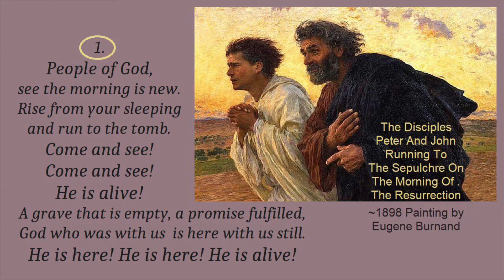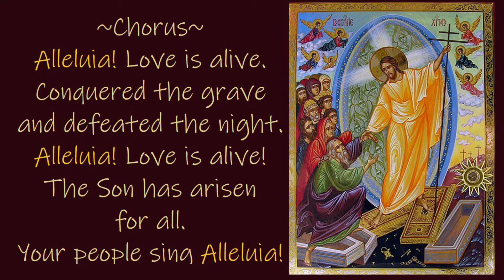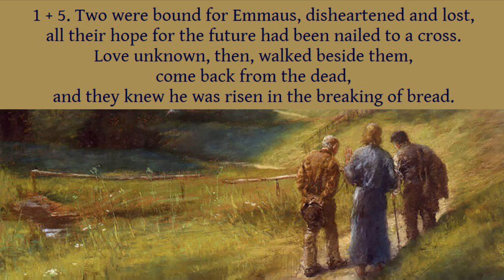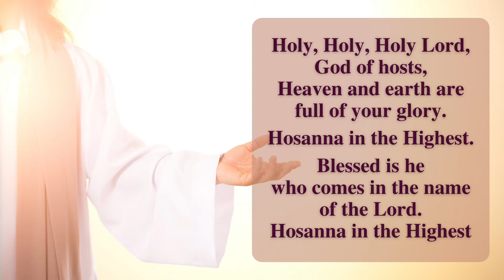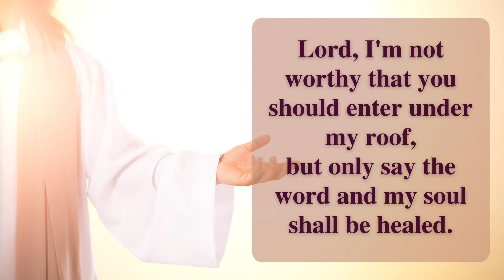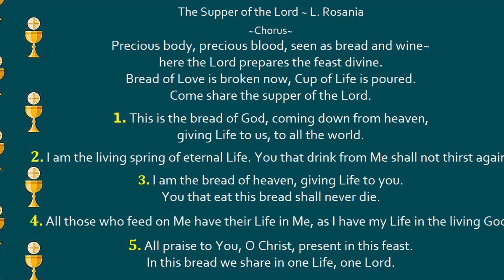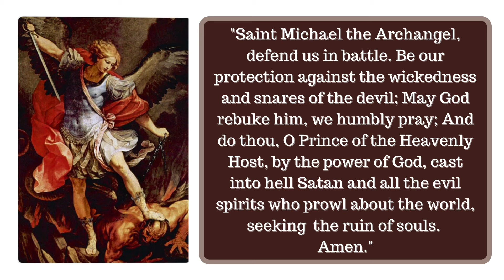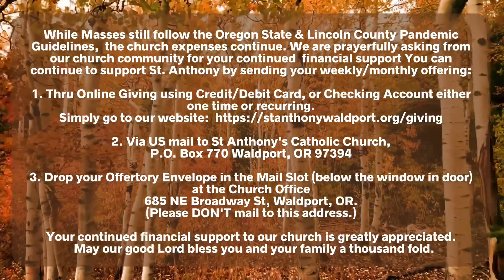St. Anthony's Catholic Church Daily Mass for Wed, "I'm The Bread Of Life”, 04/21/2021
*All music is published under ONELICENSE A-735856 Annual License with Podcasting, Category B effective July 07, 2020-July 06, 2021.*

This is the Daily Mass for Wednesday, April 21, 2021, the Third Week of Easter, in Memorial of Saint Anselm, Bishop and Doctor of the Church, Theme: "I'm The Bread Of Life”, offered for Barbara Mosley, Dave Richcreek, Lori Fisher & all cancer
sufferers, celebrated by Fr. Joseph Hoang , the Pastor of St Anthony's Catholic Church in Waldport, OR at the Central Oregon Coast.
While Masses still follow the Oregon State & Lincoln County Pandemic restrictions and guidelines, the church expenses continue. We are prayerfully asking  for your continued financial support from our church community.  You can continue to support St. Anthony by sending your weekly/monthly offering via US mail to
685 NE Broadway St, Waldport, OR 97394 - (Please DON'T send mail to this address.)

for coming
Amen.
Lector:  Aggi McLean
Server: Edee Steckler
Church Maintenance, Sanitation & Decor: Janiece Berget, Terry Cease & Diana Cericola
Church Grounds: Michael Krupar

Mass Hymns:
Sang by St Anthony's Catholic Church Choir
Choir Members:

All Hymn Source: OCP.org - Breaking Bread with Daily Mass Propers 2021

1. Entrance: #163  Alleluia! Love is Alive by Steve Angrisano, Sarah Hart, and Jesse Manibusan
2. Presentation of Gifts: #161 Two Were Bound for Emmaus by Kenmare
3. Communion:  # 348 The Supper of the Lord by Laurence Rosania
4. Recessional: #567 Join in the Dance by Dan Schutte

Artwork for Mass Hymn Lyrics:  Stella Blue ~ Thank you!
Published under ONELICENSE A-735856 Annual License with Podcasting, Category B